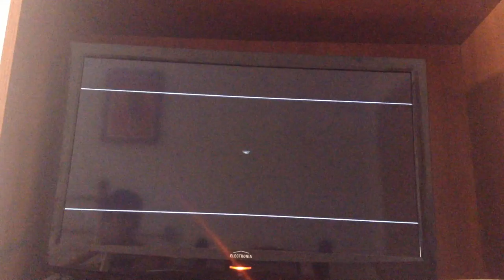Sly Cooper Thieves in Time: libertamos o Tenessee Cooper!!!!!!!! #10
Boas pessoal espero que tenham gostado do vídeo se gostaram deixem o vosso like e sub